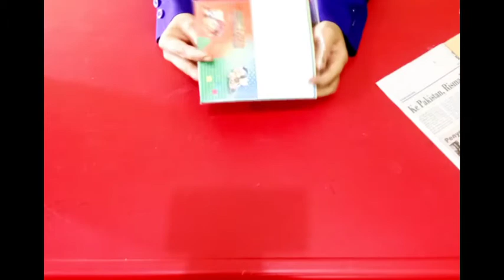Sentra Seni "Melipat bentuk kupu-kupu" TK B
Melipat dan menempel bentuk menjadi  binatang kupu-kupu